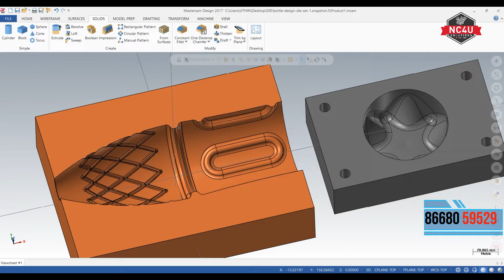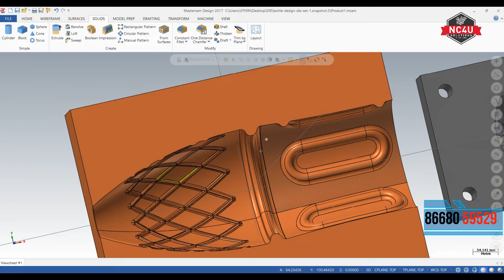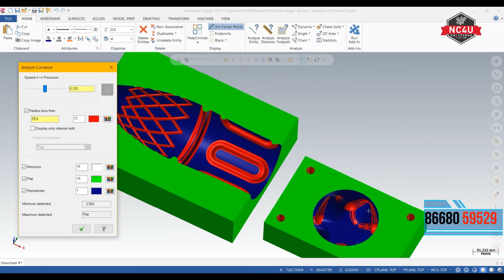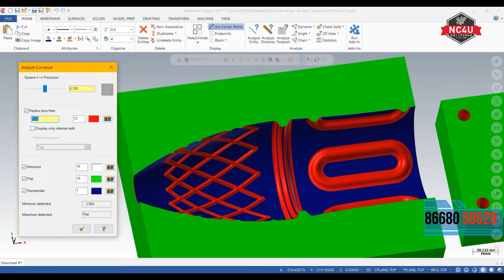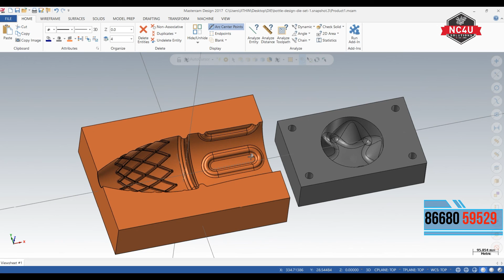How to Analyze minimum Radius in Mastercam? -TAMIL - NC4U SOLUTIONS - Mastercam Training Coimbatore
👩🏻‍🔧 Learn CNC Programming for VMC, HMC, VTL

👩🏻‍🔧 Enroll in this course.This is job guarenteed Master Course.

👩🏻‍🔧 Topics Covered: MASTERCAM 5AXIS
 1.Basic Fundamentals
 2. GDNT
 3.Machine Fundamentals
 4.Machine Setting
 5.Programming
 6.MACRO Concept
7-5 axis